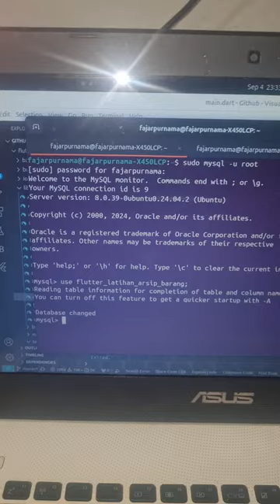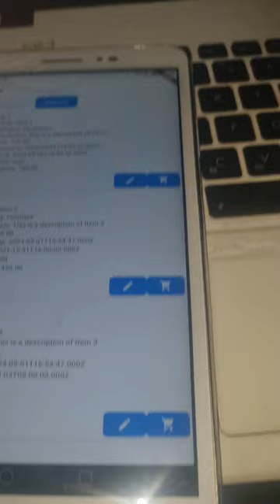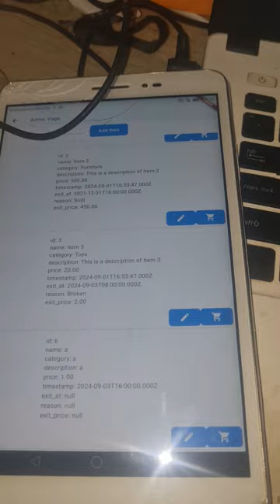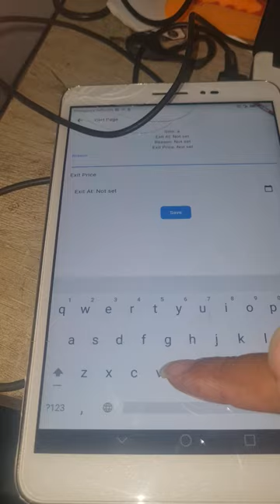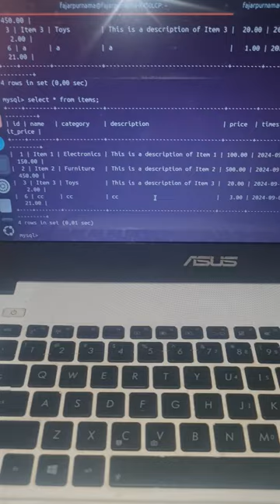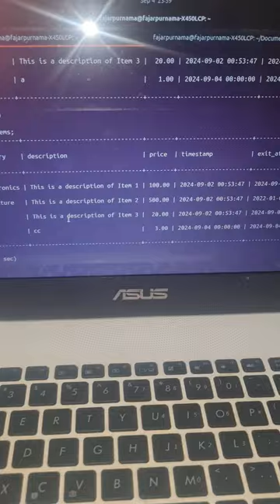Konfirmasi Koneksi API dan DB Belajar Fluter App Pengarsipan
00:00 MySQL
00:30 Database dan Tabel
01:05 Bukti Mobile Terkoneksi ke Database Laptop
02:02 Bukti Restful API
02:20 Pembuktian Fitur-Fitur